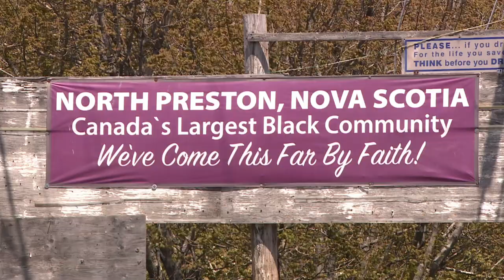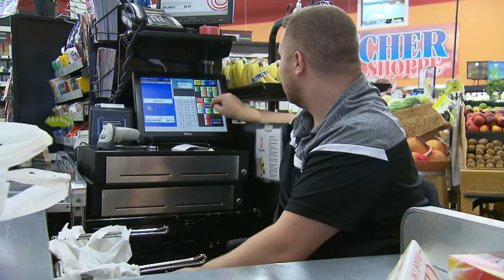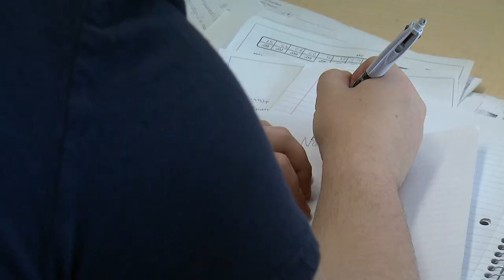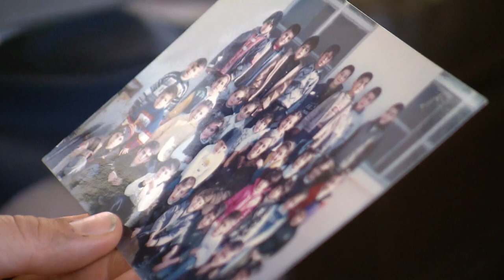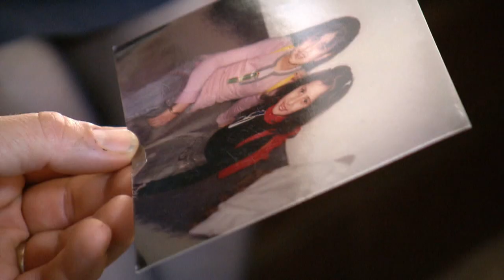The inspiring journeys of 3 Canadian teenagers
The National shares the inspiring journeys of three Canadian teenagers who have all experienced hardship, but are using their challenges to bring about change in their communities.